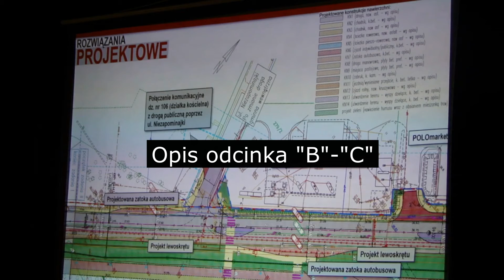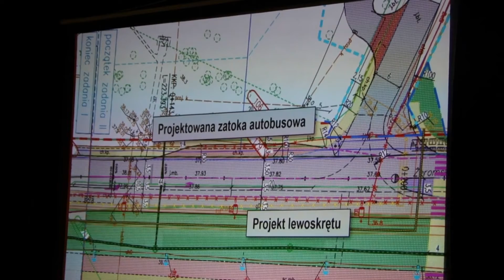Opis odcinka BC